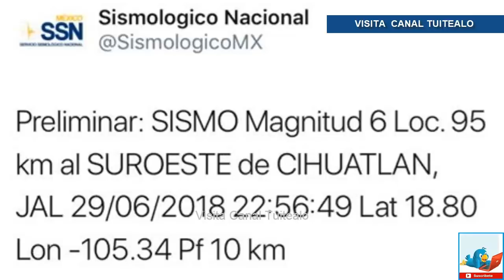Sismo de magnitud 5.9 grados sacude Cihuatlán en los límites de Colima y Jalisco temblor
Minutos antes de las 23:00 h, los sistemas de alerta sísmica informaron de un movimiento que el Sismológico Nacional informó como  magnitud oficial 5.9.

El movimiento ocurrió a 90 km. al suroeste de Cihuatlán, Jalisco, a las 22:56:48 h.Magnitud 5.9 y a 18 kilómetros de profundidad.

El Sistema de Alerta Sísmica detectó del movimiento en la costa de Jalisco y Colima, a 41 km al Oeste Noroeste de Manzanillo, Colima 29 Junio 2018 22:57:02, posible zona epicentral.

El reporte del SASMEX surgió tras tener como sensor cercano la Costa de Colima en el límite con Jalisco.

En tanto, confirmó que dado la magnitud y la lejanía, NO AMERITÓ ALERTA.

Por su parte, la Secretaría de Gobernación, a través del Sistema Nacional de Protección Civil, ha compartido a través de redes sociales que se debe uno mantener alerta en caso de sismo, ya que pueden presentarse réplicas.

Al respecto, el coordinador de Protección Civil de la Segob, Luis Felipe Puente, informó que “las unidades estatales de protección civil de Colima y Jalisco reportan que el sismo de hace unos minutos se percibió de manera ligera, hasta el momento no se registran afectaciones, el monitoreo continúa”.

Sin daños en la Ciudad de México

El coordinador de Protección Civil de la Ciudad de México, Fausto Lugo, confirmó que no ocurrió ningún incidente tras el sismo ocurrido a las 22:56 h.

“Sin reportes de incidentes por sismo preliminar de 6.0 origen en JALISCO. Pendientes en PROTECCION CIVIL CDMX”, informó Lugo a través de su cuenta de Twitter.